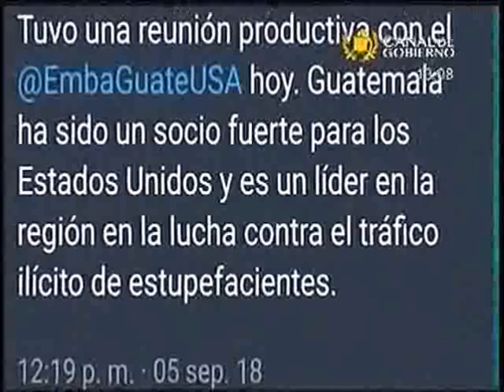EEUU senador resalta el liderazgo de Guatemala CG 1308 060918